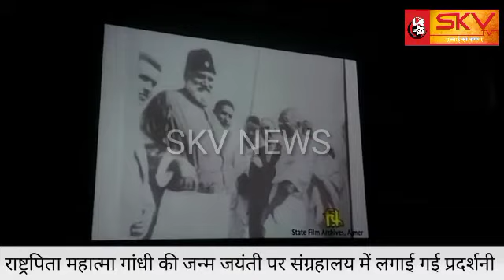SKV NEWS / राष्ट्रपिता महात्मा गांधी की जन्म जयंती पर संग्रहालय में लगाई गई प्रदर्शनी